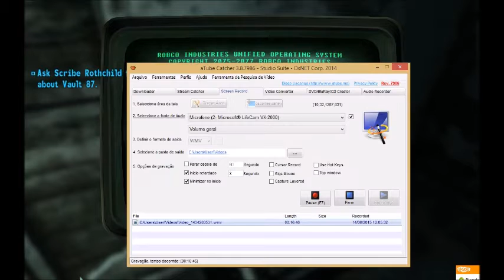Fallout 3 #5: Vault 87 e o The G.E.C.K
BOAS PARA PORTUGAL E PARA O BRASIL, daqui fala o PinguimHD!!!
Neste vídeo nós vamos ao vault 87, e encontramos o The G.E.C.K.